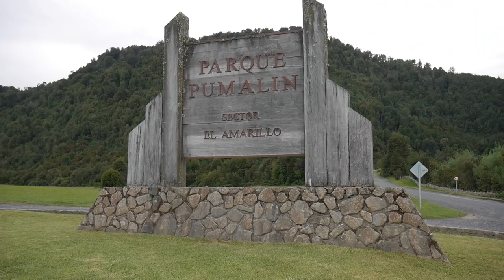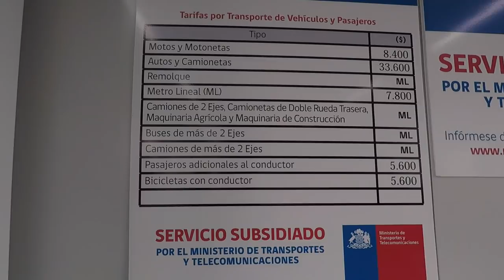[VIAJE] Carretera Austral Chile 🌳 y Patagonia Argentina EXPRESS en Moto 2018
👉 🏕 Tips y consejos: CARRETERA AUSTRAL, CHILE
👉 La MEJOR moto para viajar largas distancias

► CONOCE COMO EN SOLO 3 DIAS ⭐️ RECORRI EN MOTO PARTE DE CARRETERA AUSTRAL Y LA PATAGONIA

RUTA EXPRESS POR PATAGONIA Y CARRETERA AUSTRAL
Día 1: Pucón - El Bolsón, recorriendo parte de la Ruta 40 en Argentina
Día 2: El BolSón - Chaitén, cruzando hacia Chile por Futaleufú
Día 3: Chaitén - Puerto Montt, navegando en la ruta bimodal y llegando al comiendo de la Carretera Austral